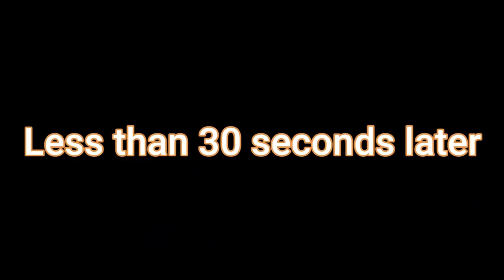PTA Meme: R42 Vs R179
Original by @EastCoastTransit